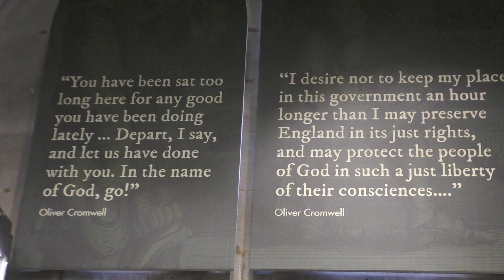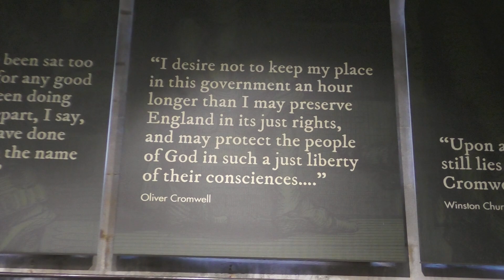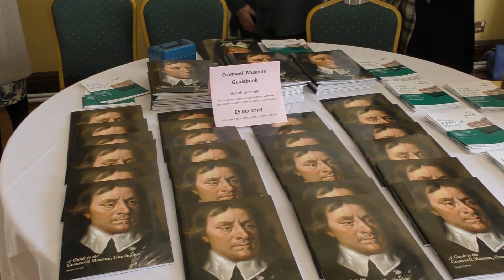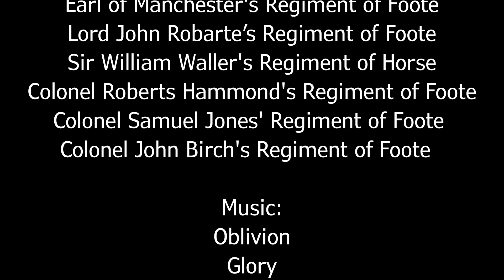cromwell museum opening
A highlights video from the opening of the Cromwell museum after being refurbished featuring the speech given by Sir John Major KG CH at the opening ceremony for the museum and reenactors from the Sealed knot.